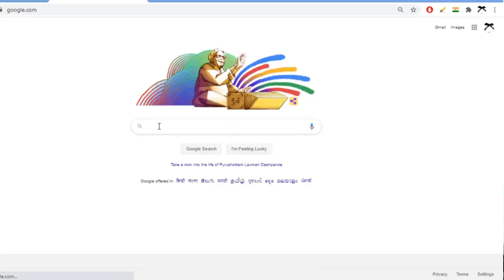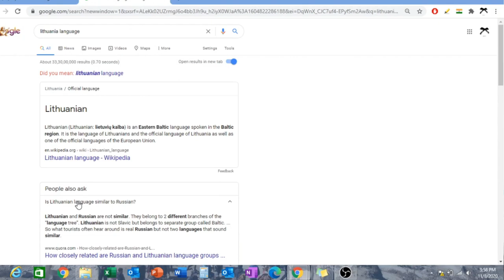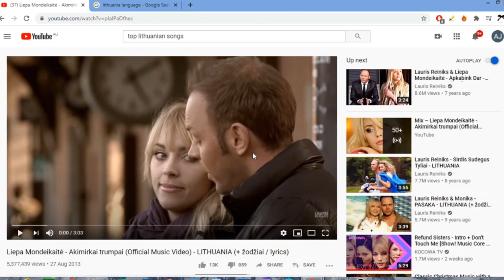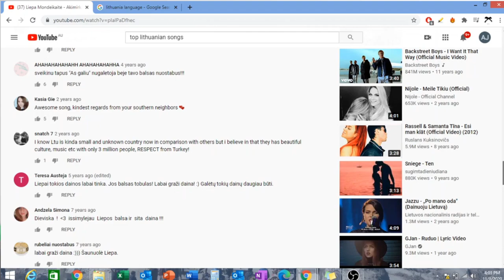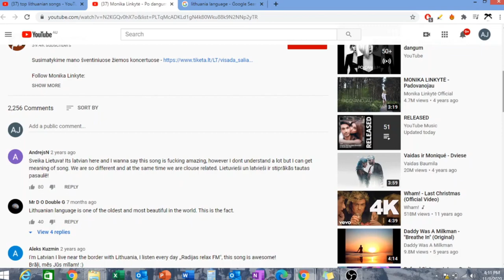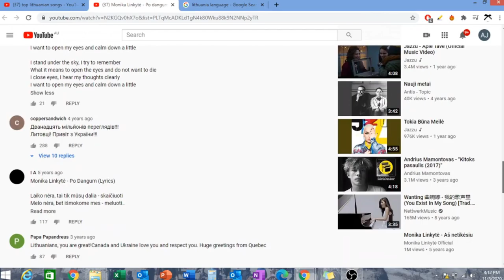Ajola Reacts- World Music || #10 Lithuania|| Monika Linkyte | Liepa Mondeikaite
First time listening to a song from Lithuania~~
I don't do retakes so just had to go along with the vaccum noise from neigbours- just ignore it! :) Both songs were so different! I went a bit wild on the last song with dance moves.. I couldn't help myself..it was so groovy!

Let me know your thoughts on the song.

Goal- To react to 1 song from each country.
Join me on this world trip and suggest me songs from your favourite countries.^-^-^